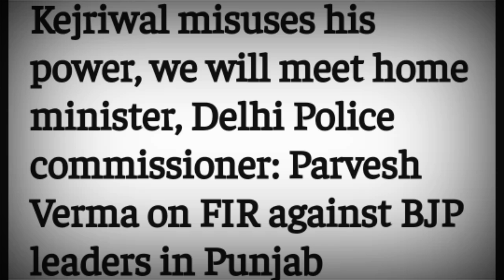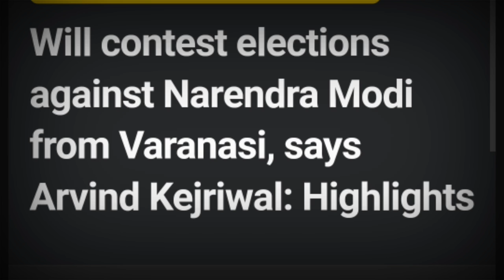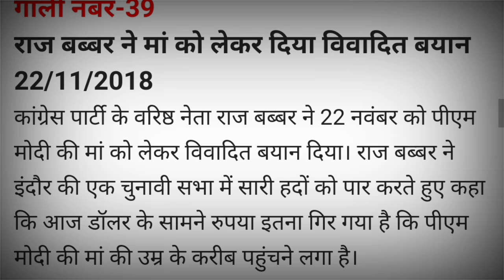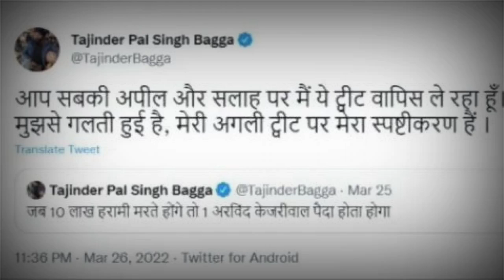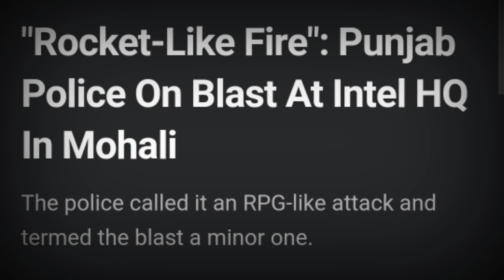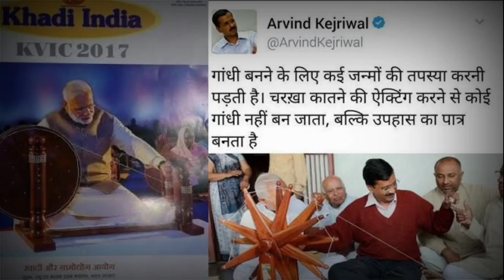पंजाब में पावर मिलते ही, आम आदमी का चोला उतार कर, तानाशाही तेवर अपना लिए केजरीवाल ने ।